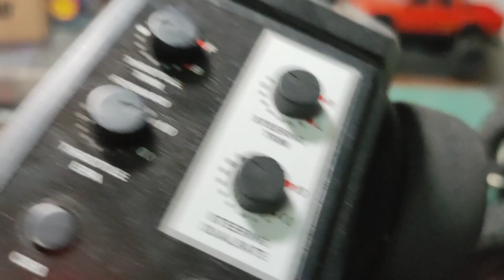ส่งงาน WPL C24-1 เปลี่ยนชุดเกียร์ - เพลากลางเหล็ก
รับซื้อ เครื่องเล่นเกม แผ่นเกม ทุกรุ่น ทั้งเสียและใช้งานได้
*nintendo
   gameboy DS 3DS SWITCH อื่นๆ
*Sony
   ps1 ps2 ps3 ps4 psp pspgo psvita อื่นๆ
รายละเอียดติดต่อด้านล่าง
TK_Gaming111